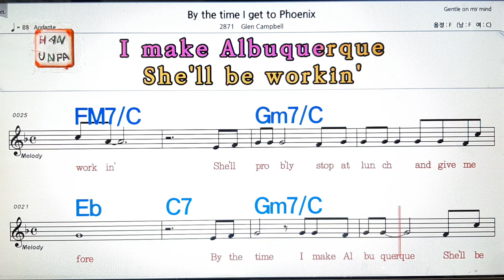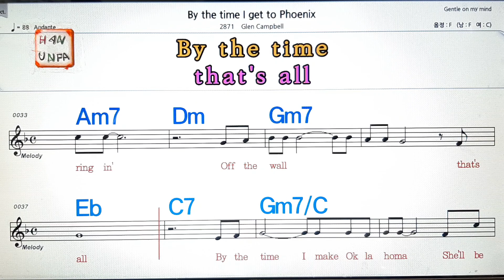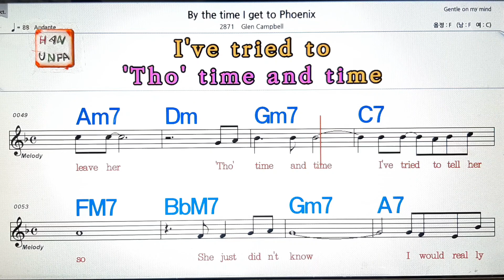By the time I get to phoenix/Glen Campbell💋노래방, 가라오케, 코드 큰 악보,반주,가사💖Karaoke, Sheet Music, Chord, MR